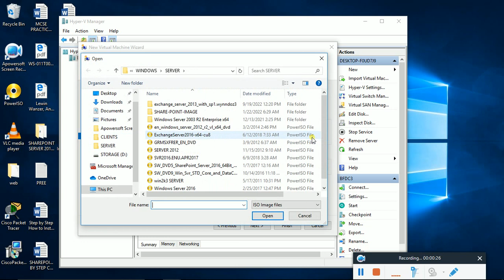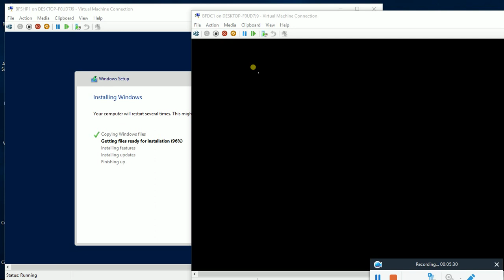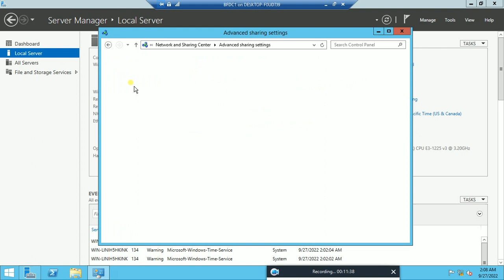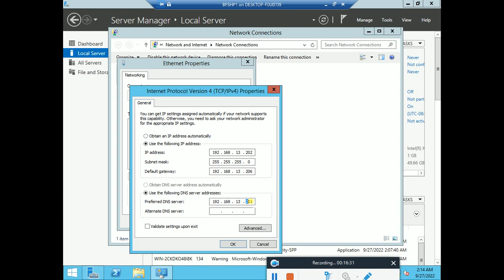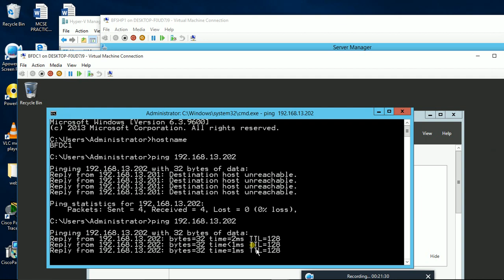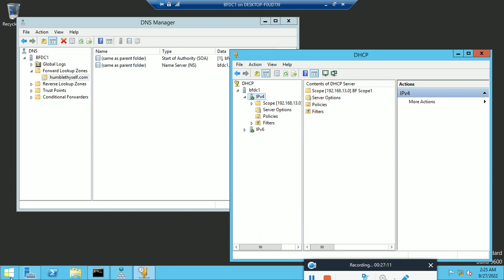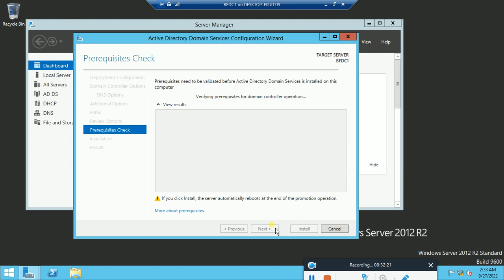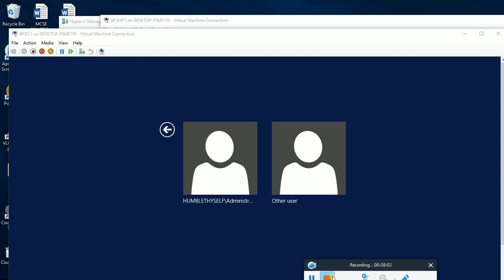THIS ONE IS THE MOST SIGNIFICANT SHAREPOINT 2013 STEP BY STEP CONFIGURATION PART 1